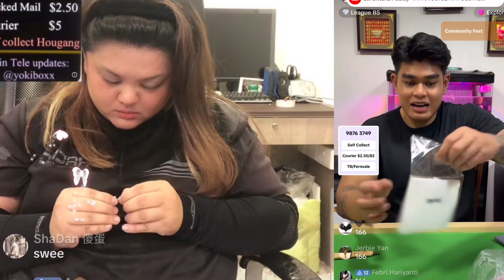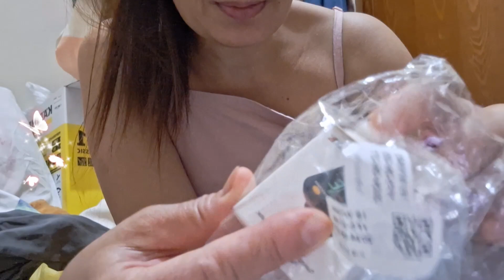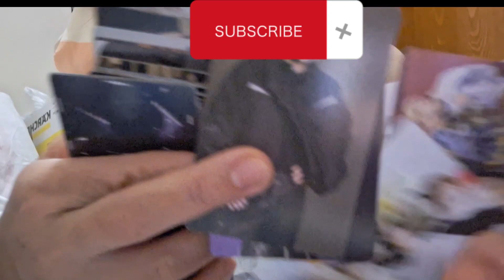Fashion items etd.... bought 1 dollars😄😄